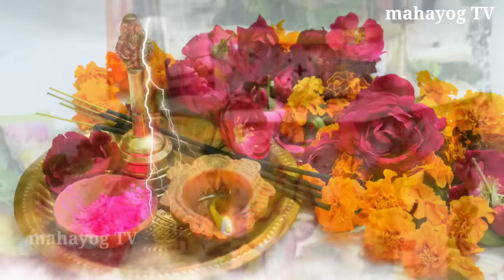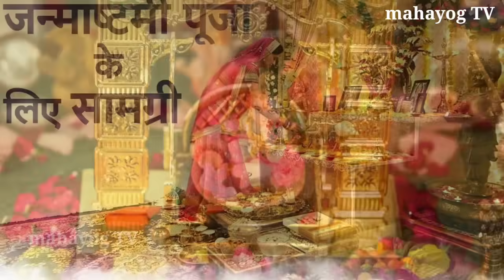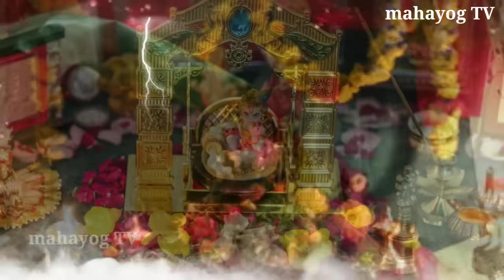26 अगस्त कृष्ण जन्माष्टमी पर ना करें ये 7 गलतियां 😱 नहीं तो पूरी जिंदगी 😱 पछताना पड़ेगा, janmashtami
26 अगस्त कृष्ण जन्माष्टमी पर ना करें ये 7 गलतियां 😱 नहीं तो पूरी जिंदगी 😱 पछताना पड़ेगा, janmashtami

26 अगस्त चाहे मर जाना 😱पर कृष्ण जन्माष्टमी के दिन गाय को खिला देना 1 चीज😱 पैसा खींचता है, जन्माष्टमी

चाहे मर जाना पर 😱 26 अगस्त कृष्ण जन्माष्टमी के दिन ये चीज घर ले आना 😱 होगी हर मनोकामना पूरी

रोटी का ऐसा आटा जो आपके भाग्य को 😱 खो जाता है 😱 लक्ष्मी जी घर से चली जाती हैं

शिवरात्रि का व्रत 3 औरतों को 😱 नहीं रखना चाहिए पाप लगता है / 😱 पति पत्नी जरूर देखें, Masik Shivratri

निर्जला एकादशी कब है 2024 | शुभ मुहूर्त पूजाविधि / एकादशी कब है, Nirjala Ekadashi Vrat 2024

निर्जला एकादशी कब 17 या 18 जून 2024 | शुभ मुहूर्त पूजाविधि || एकादशी कब है। ग्यारस कब है

पैसा खींचता है😱किसी भी दिन इस जड़ को लाकर पहन लेना पूरे शरीर का कायाकल्प कर देगा,501%गरीबी होगी खत्म

Diwali के 😱 किसी भी दिन इस जड़ को लाकर पहन लेना पूरे शरीर का कायाकल्प कर देगा, 501% गरीबी होगी खत्म

🙏 इस वीडियो के माध्यम से आप सभी को बताया गया है की जन्माष्टमी के दिन कौन सी चीज घर में ले आना बहुत ही शुभ और मंगलकारी माना जाता है दोस्तों आपको यह वीडियो कैसी लगी कमेंट करके ही जरूर बताएं और जन्माष्टमी के दिन क्या करना चाहिए क्या नहीं करना चाहिए उससे जुड़ी संपूर्ण जानकारी इस वीडियो के माध्यम से हमने आपको बताने का प्रयास किया है अगर आपको यह वीडियो बहुत अच्छा लगा है तो इस वीडियो को हर एक भारतीय नागरिक तक जरूर पहुंचाएं धन्यवाद दोस्तों

Dhanteras 2023
dipawali Puja
chamatkarik Jad
theek aisi chamatkarik Jad jisse badal jaega jivan
chamatkarik Jad

धन्यवाद दोस्तों 🙏♥️